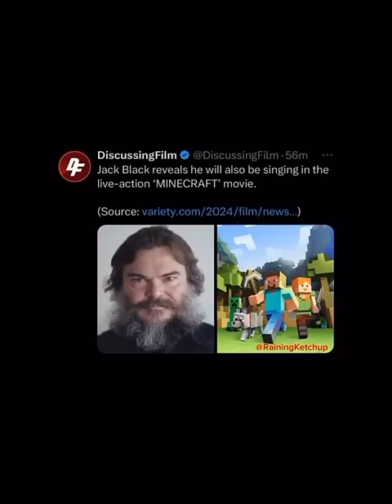Jack black unreleased Minecraft song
colab with c14